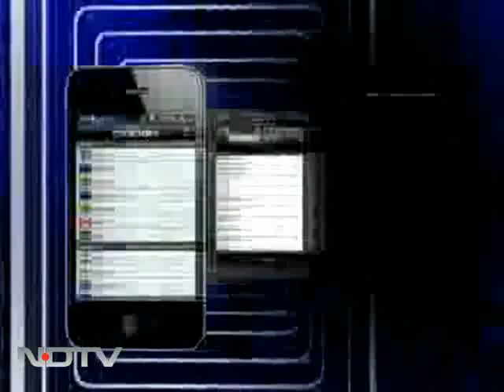Vidya on men, money and pregnancy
Big bucks, playing second fiddle to men on screen and working in several films which show her pregnant - Vidya has answers to all of these.